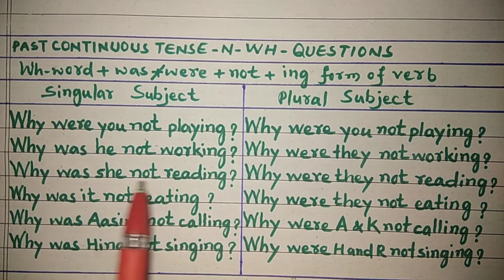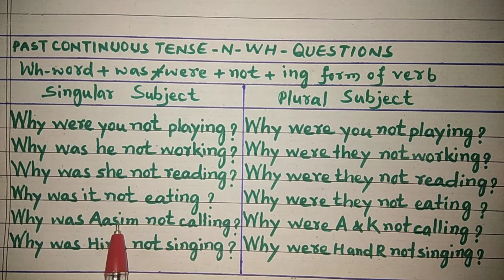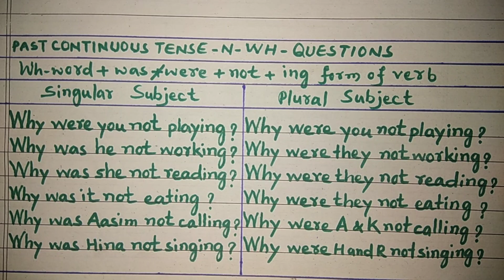Past Continuous Tense - WH-N-Questions | LET'S LEARN WITH M.YAQUB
Make sentences using different types of verbs such as listening, speaking, reading, writing, planning, editing, playing, dancing, watching, helping, supporting, hearing, heating etc.